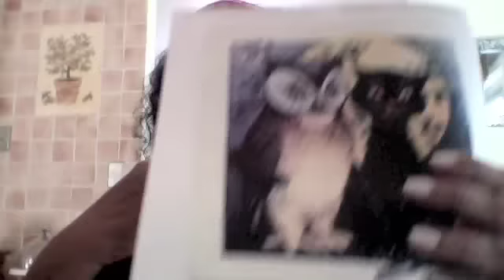90 Day Challenge - Day 48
On the rollercoaster